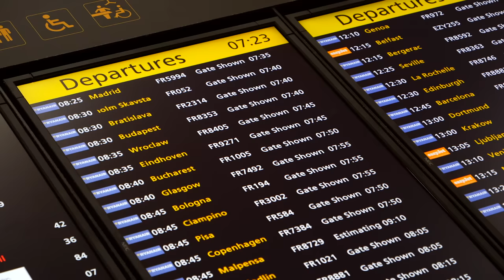Studying in Guildford as an Indian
Surrey University is ranked #305 in QS World University Rankings 2023.
You can study: Business & Management, Engineering and Technology, Life Sciences and Medicine, Natural Sciences, Social Sciences and Management and Arts and Humanities.

This short video will give you a glimpse into the beautiful town of Guildford and Surrey University.